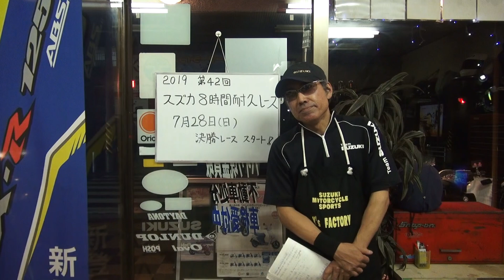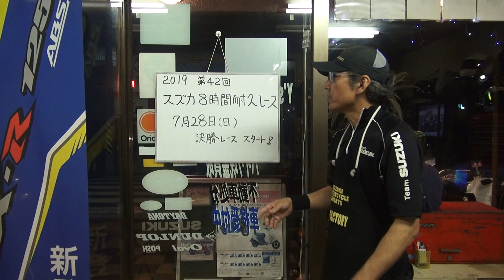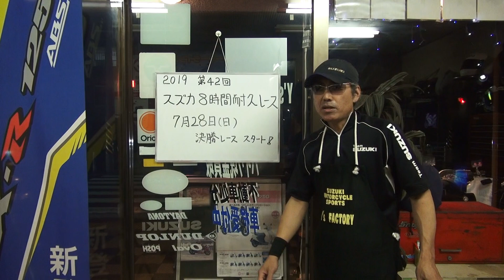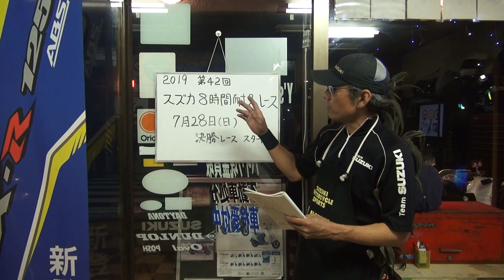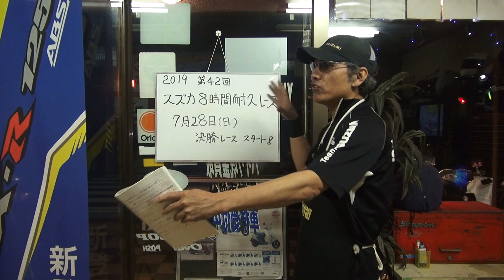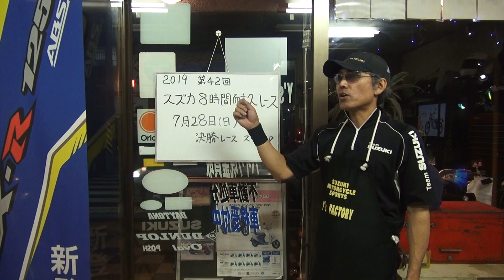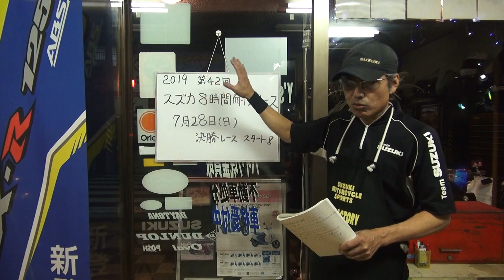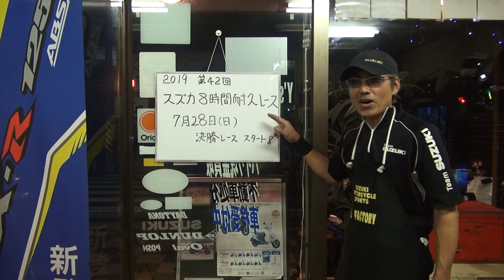【スズカ８時間耐久レース】今年も熱い夏と感動の涙が待っている！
横浜市保土ヶ谷区　ワイズファクトリー　シーズン２

【ワイズファクトリー・レーシング・ファン！】

やさしく解説　スズカ８時間耐久レース！
モーター・スポーツの魅力が少しでも伝われば幸いです♪

フィーリングの会う気のいいバイク屋さんを見つけていただいて

・・・ああ！いや！無理にって訳じゃないんですけど！　(笑)

フェイスブック限定動画やらなんやらw
お気軽に友達申請してお付き合いください！

すぺしゃるさんくす　　　　やっさん

ワイズファクトリーのサブチャンネル？　（笑）